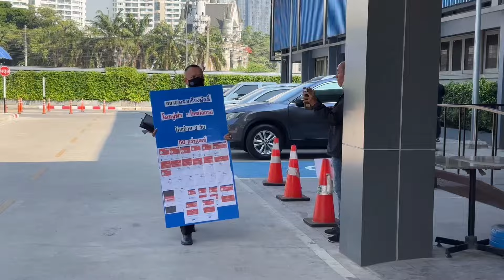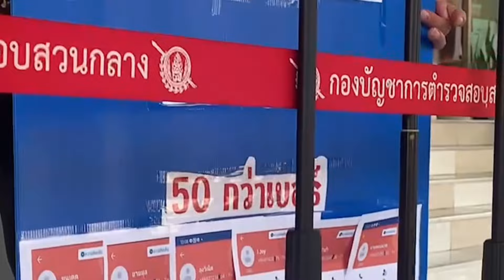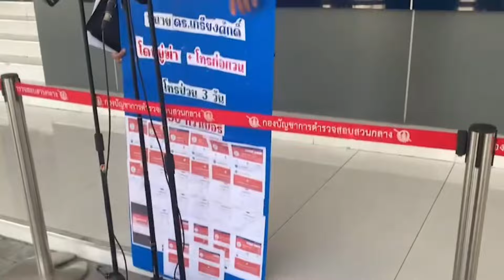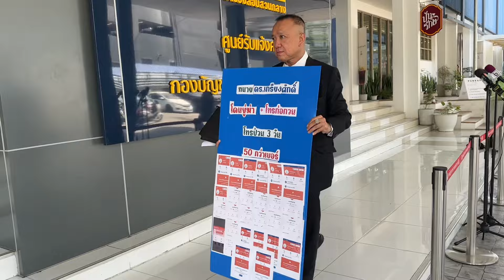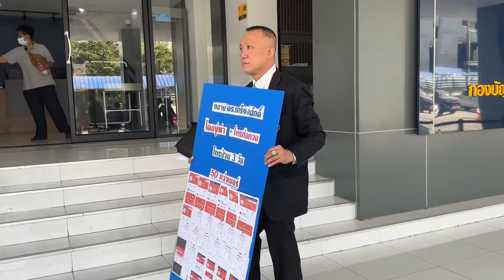ทนายดังร้องกองปราบฯ ช่วยจับคนขู่ฆ่า หลังโดนโทร.ก่อกวน คุกคามและขู่ฆ่า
เมื่อเวลา 10.30 น. วันที่ 18 ม.ค.67 ที่ศูนย์รับแจ้งความกองบัญชชาการตำรวจสอบสวนกลาง  พหลโยธิน จอมพล จตุจักร  กทม.  ดร.เกรียงศักดิ์ พินทุสรศรี ทนายความชื่อดัง  เดินทางเข้าพบ พงส.บก.ป. โดยนำหลักฐานมาให้ตรวจสอบเพื่อดำเนินคดีข้อหาทำให้เกิดความกลัวฯ กับบุคคลที่ โทร.มา ก่อกวน/ข่มขู่ /ขู่ฆ่า จำนวนหลายเบอร์/หลายครั้ง ระหว่างวันที่ 5-7 ม.ค. สาเหตุเชื่อว่ามาจากการเป็นทนายให้ความช่วยเหลือประชาชนที่ได้รับความเดือดร้อน

ทนายเกรียงศักดื์ เปิดเผยว่า เหตุเกิดเมื่อวันที่ 5,6,7 มกราคม 2567 เวลาประมาณ ตั้งแต่เวลา 14.10 . ตนได้ถูกโทร.ลึกลับโทร.มาขู่ว่า “มึงระวังตัวให้ดี กูจะไปฆ่ามึง” แล้วก็วางหูไป และมีโทรมาป่วนถี่มาก ตลอดเวลา พอรับสายก็ไม่พูด พอโทรไปบางทีก็รับสาย พอรู้ว่าเป็นผมก็บอกว่าโทรผิด

ต่อมาตนได้ให้ทนายความลูกน้อง ซื้อแอพพลิเคชั่นให้เพื่อใช้ตรวจสอบ จะได้รู้คนโทรมาว่าใครโทรเข้ามาเมื่อรับสาย
จึงทำให้รู้ว่าเป็นขบวนการเดียวกับที่ขู่ฆ่าตนก็จะบันทึกชื่อกลุ่มนี้บล็อกเบอร์นั้น

วันนี้จึงรวบรวมหลักฐานทั้งหมดมาแจ้งความดำเนินคดีกับคนกลุ่มนี้ ข้อหาข่มขู่ทำให้กลัว และข้อหาอื่นๆ ที่พนักงานสอบสวนจะดำเนินการ

เบื้องต้นพนักงานสอบสวนสอบปากคำผู้เสียหายเพื่อดำเนินการตามกฎหมายต่อไป